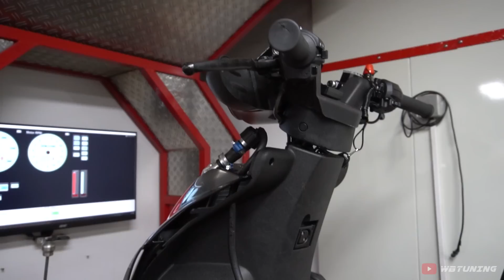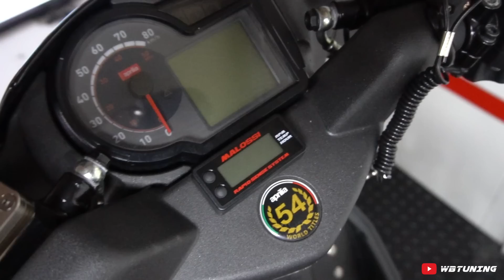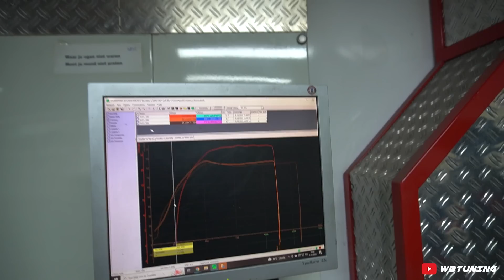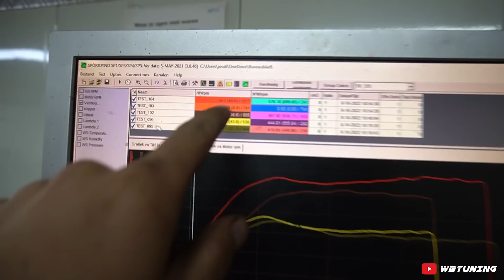GAAN WE 30+ PK HALEN OP DE TESTBANK? | MALOSSI 94cc 🔥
Yo mensen!

💪 SUPPORT ONS KANAAL EN VOLG!

🔥 UPLOADS
Ik doe mijn best om elke vrijdag om 20:00 een nieuwe video op dit kanaal te plaatsen!

📱 SAMENWERKEN? OF ZAKELIJKE VRAAG?